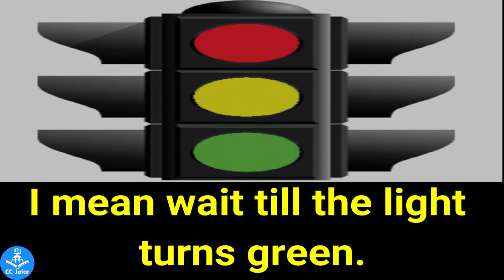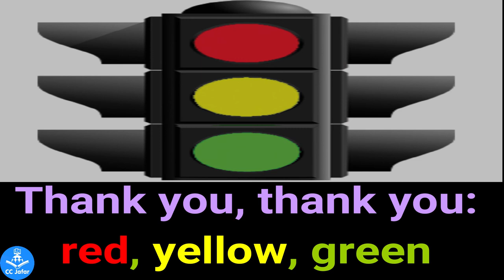Traffic Lights (English Rhyme) Class-1,Chapter-6,ട്രാഫിക്ക് ലൈറ്റ്,ഇംഗ്ലീഷ് കവിത,ക്ലാസ്-1,പാഠം-6